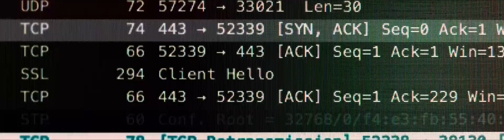The Age of the Fourth Industrial Revolution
Schwab expects this era to be marked by breakthroughs in emerging technologies in fields such as robotics, artificial intelligence, nanotechnology, quantum computing, biotechnology, the internet of things, the industrial internet of things, decentralized consensus, fifth-generation wireless technologies, 3D printing, ...

The Fourth Industrial Revolution (4IR) is a term coined in 2016 by Klaus Schwab, Founder and Executive Chairman of the World Economic Forum (WEF).

The Fourth Industrial Revolution is a way of describing the blurring of boundaries between the physical, digital, and biological worlds. It's a fusion of advances in artificial intelligence (AI), robotics, the Internet of Things (IoT), 3D printing, genetic engineering, quantum computing, and other technologies.

Right now, we are going through the Fourth Industrial Revolution, aka Industry 4.0. ... According to Fortune Business Insights, the global Industry 4.0 market is projected to reach USD 260.71 billion by 2026, a 16.3% CAGR during the forecast period of 2019 to 2026.

In the case of the Fourth Industrial Revolution, the advantages are evident: increased productivity, efficiency and quality in processes, greater safety for workers by reducing jobs in dangerous environments, enhanced decision making with data-based tools, improved competitiveness by developing customised products.

WEF,
World economic forum,
WEF,
Job reset summit 2021,
Worldeconomicforum,
Davos,Davos forum,
Davosforum,
Global economy,
World Economy,
World economic forum 2021,
Wef 2021,
Davos agnda 2021,
What is the World Economic Forum?,
Davos 2021,
Stakeholder capitalism,
AI,
Artificial Intelligence,
3D Printer,
3D Printing,
Klause,